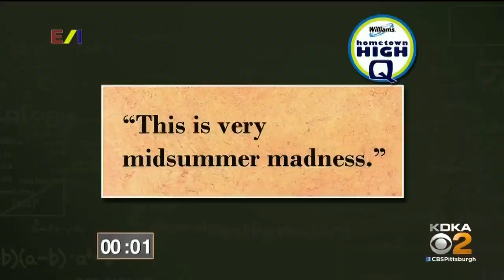Williams Hometown High-Q: April 13, 2019 (Part 4)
Watch as teams from Fox Chapel, Greensburg Salem and Laurel Highlands High Schools battle it out on this edition of Williams Hometown High-Q.